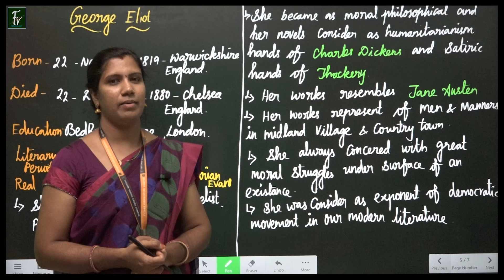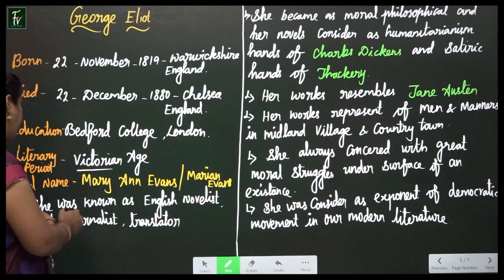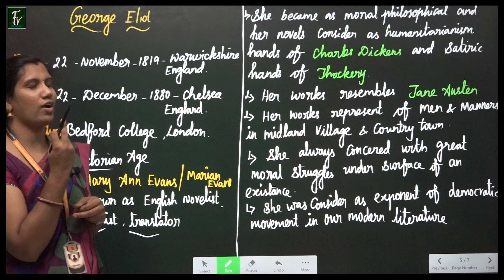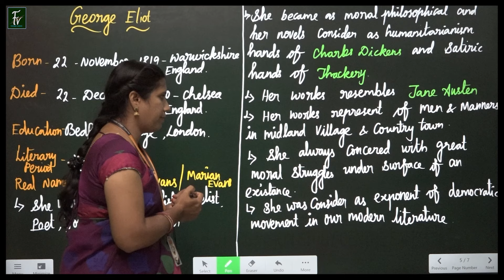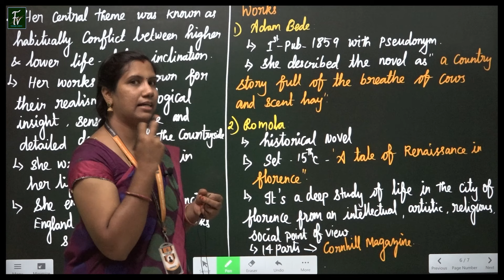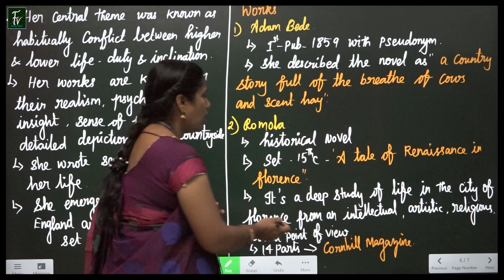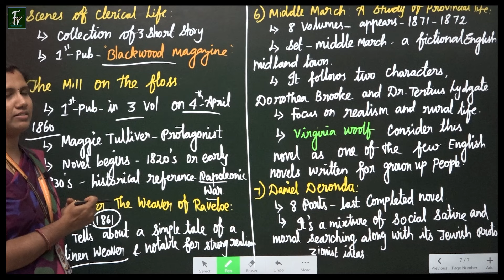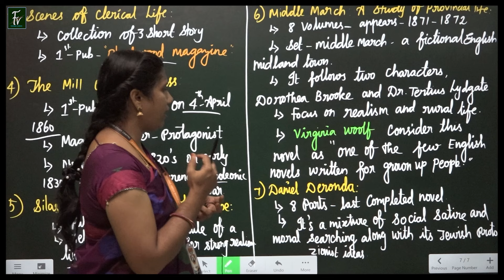PG TRB - ENGLISH MAJOR - UNIT- IV - GEORGE ELIOT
PG: TRB ENGLISH MAJOR
DAILY FREE TEST : PG TRB – ENGLISH MAJOR  :
TRB - ENGLISH தேர்வில் வெற்றிபெற்று ஆசிரியர் பணிக்கு சென்ற எமது மாணவி –

SYLLABUS  -  UNIT – IV

MODERN LITERATURE  (1832 TO THE PRESENT DAY)

 DOVER BEACH
 THE SCHOLAR GYPSY
 ANDREA DEL SARTO
 MORTE D‘ARTHUR
 BYZANTIUM
 THE WASTE LAND
THE WRECK OF THE DEUTSCHLAND THE SELECTIONS FROM (I) OWEN (II) W.H.
AUDEN (III) STEPHEN SPENDER IN THE FABER BOOK OF MODERN VERSE.
 THE HERO AS A MAN OF LETTERS
 THE STUDY OF POETRY
 TRADITION AND INDIVIDUAL TALEN
 GREAT EXPECTATIONS
 MIDDLE MARCH
 JUDE THE OBSCURE
 TO THE LIGHT HOUSE